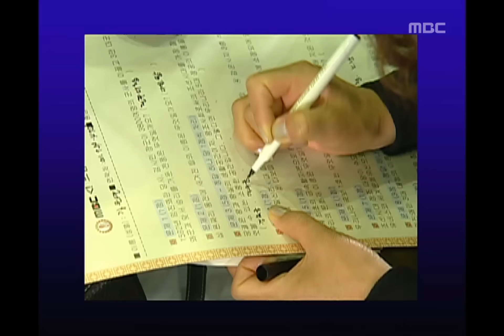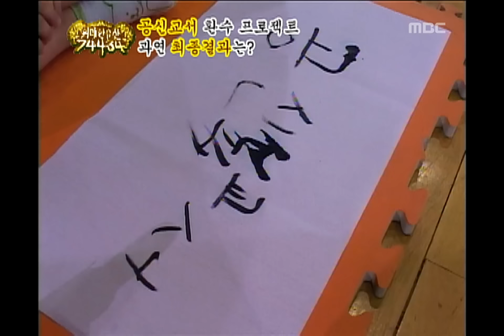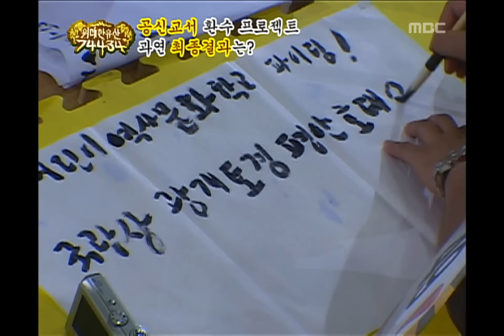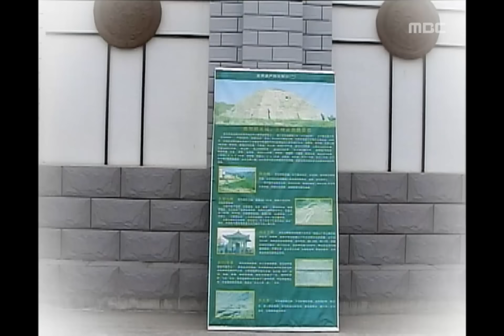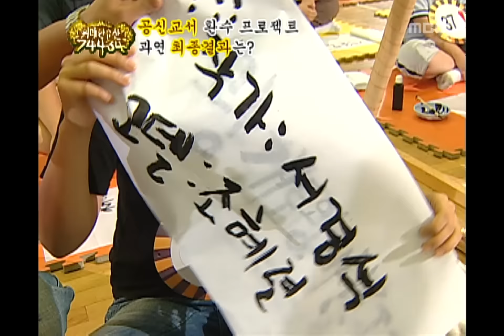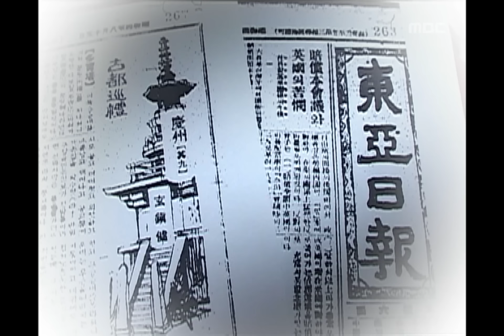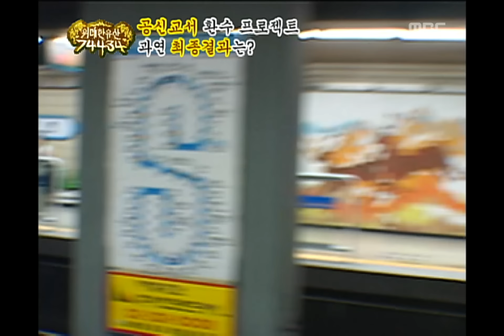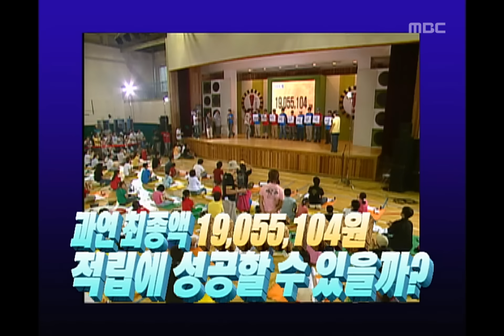!Exclamation Mark, Great Heritage 74434 #03, 위대한 유산 20060722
[위대한 유산 74434] 공신교서 환수 프로젝트 과연 최종결과는?